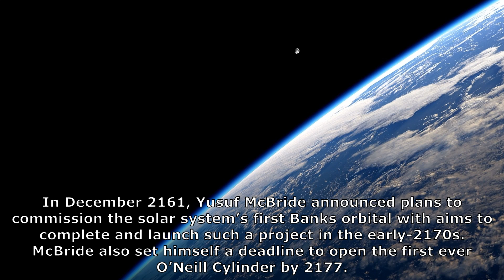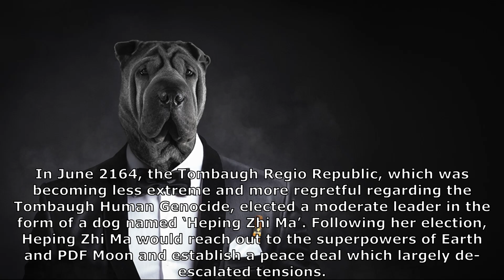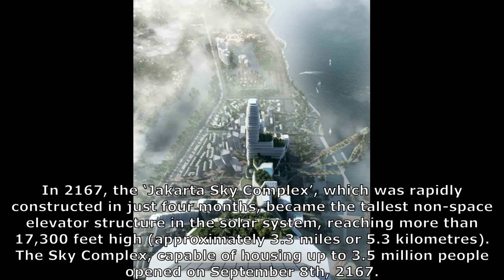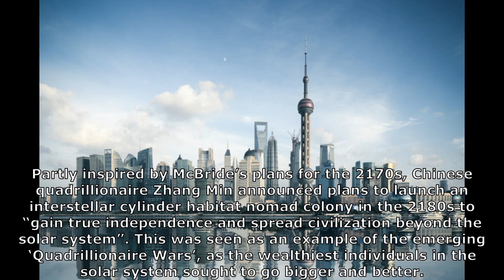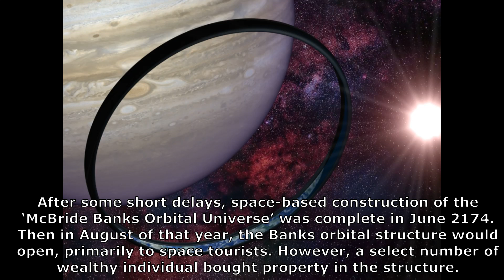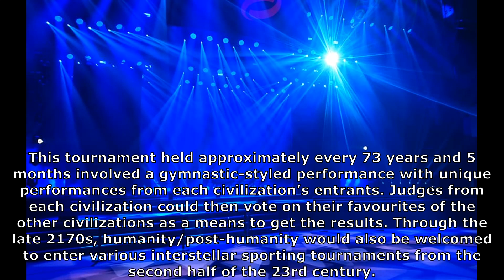Future History XI: 2160s - 70s